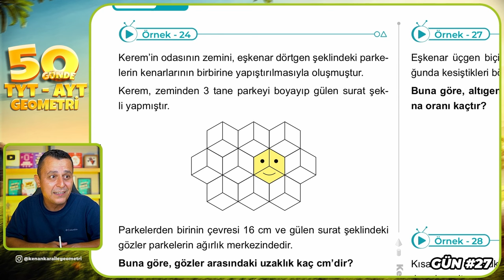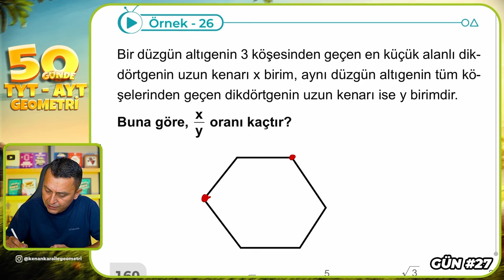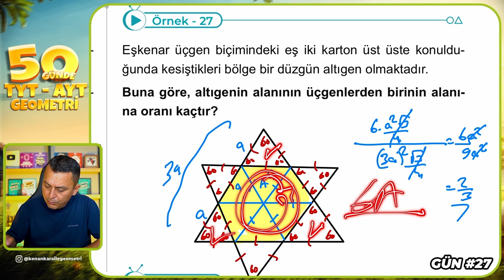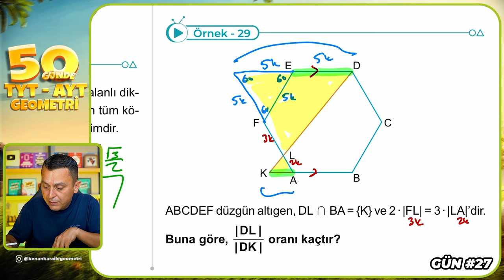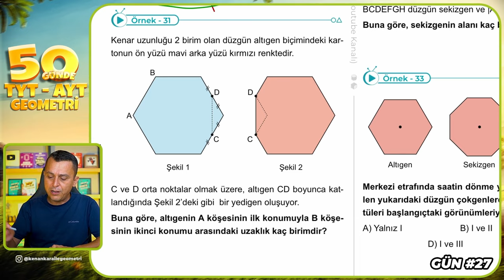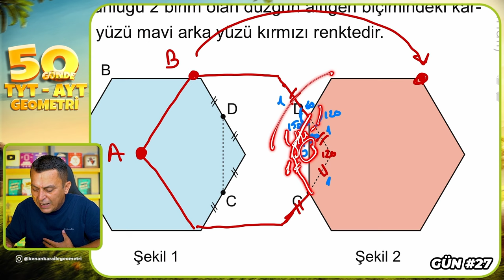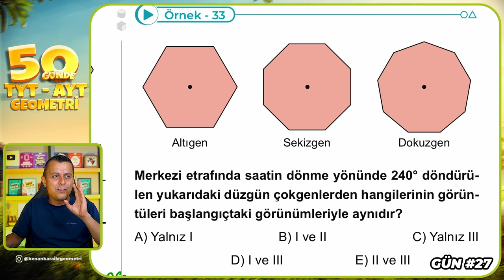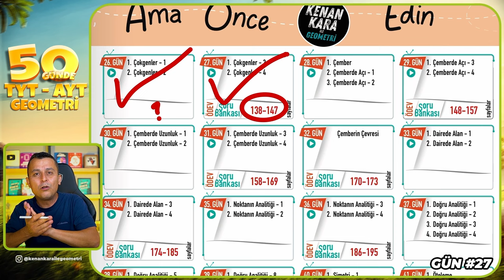Çokgenler 4 | 50 Günde TYT - AYT Geometri Kampı 27.Gün 2.Video | Kenan Kara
🔷KİTAPFONİ
📌Video Ders Kitabı ve Soru Bankası Seti